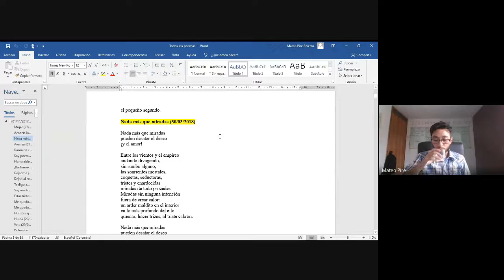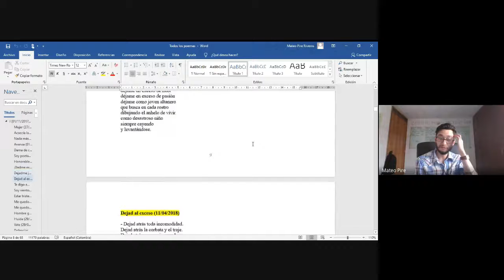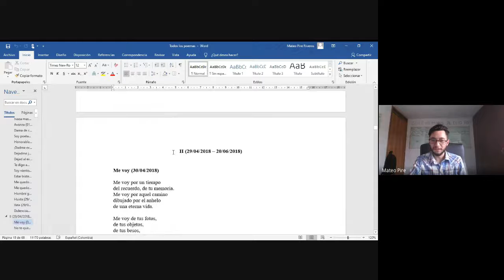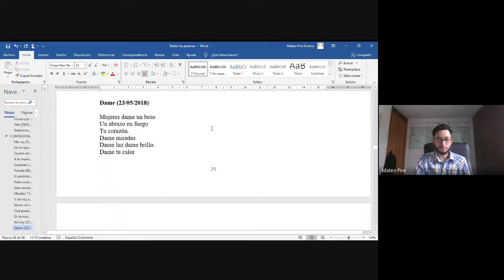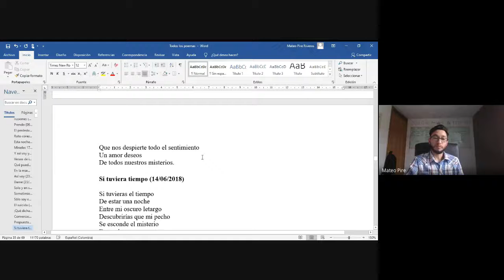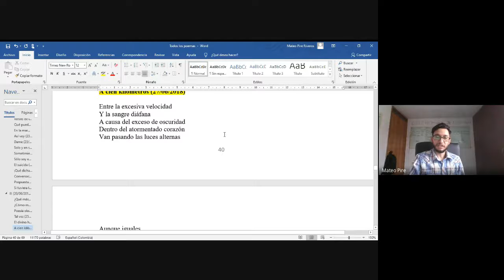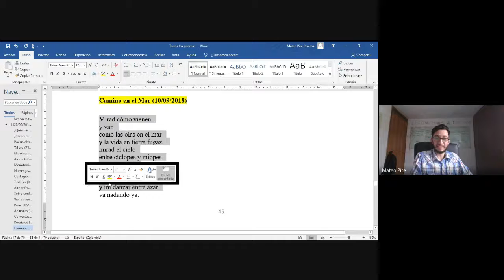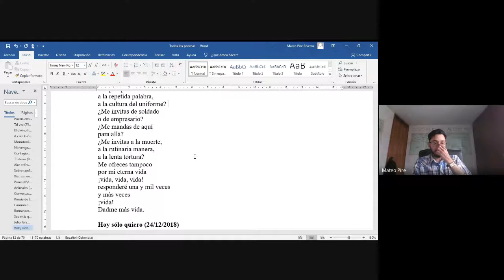Rincón de la Poesía - Hoy con Mateo Pire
En nuestro rincón de la poesía, estuvimos hablando con Mateo Pire, egresado de la Universidad Santo Tomas, en Filosofía y Lengua castellana. Tocaremos el tema de la poesía como relato de vida, esta invitación también nos la hace la página poesía sin nombre.

Recuerda que nuestro rincón de la poesía se realiza todos los Jueves a las 12:00 del medio día por nuestra sala de aprendizaje colaborativo.